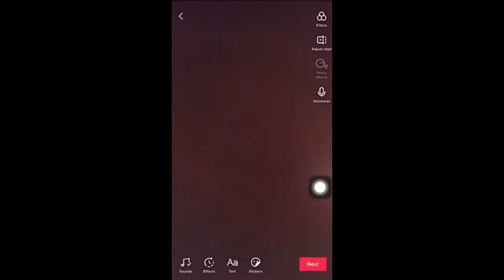Prom 2020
The Class of 2020 takes on the DontRushChallenge in their virtual prom! 🔥